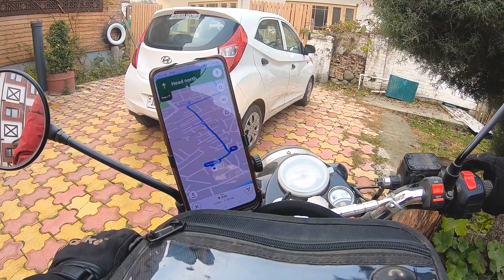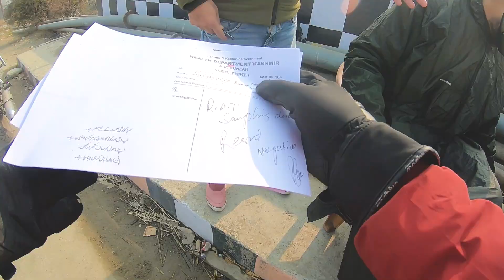Finally Reached GULMARG after Lockdown | Must See before go to গুলমার্গ | Westbengal to Kashmir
EPISODE - 9.

❈ নর্থ বেঙ্গল থেকে কাশ্মীর রাইড নিজের বাইক নিয়ে ❈

এই বাইক রাইড এর ফুল ইনফরমেশন নিয়ে, লাইক - পেট্রোল খরচ, হোটেল এ থাকা খাওয়া ইত্যাদি ইত্যাদি সব রকম ইনফরমেশন নিয়ে ডেইলি ব্লগ বানিয়েছি, সেগুলো দেখতে পারেন, অনেক ইনফরমেশন পেয়ে যাবেন আর সঙ্গে যেটা পাবেন সেটা হচ্ছে মোটামুটি বাজেট সম্পর্কে অনেক তাই আইডিয়া।

Hello Everyone i am Souvanik from Cooch behar, North Bengal. Recenly i had done a successfully bike ride to Kashmir from Cooch behar.
North Bengal to Kashmir by Bike.

কাশ্মীর ভ্রমণ গাইড
কাশ্মীর ভ্রমণ প্যাকেজ
গুলমার্গ ( কাশ্মীর ) ভ্রমণ গাইড
কাশ্মীর-এর বরফ রাজ্য গুলমার্গ
কাশ্মীর ভ্যালি
কাশ্মীর কেন দুনিয়ার স্বর্গ কি আছে সেখানে ?
ভ্রমণ কি কাশ্মীর নিরাপদ?
শীতকালে কাশ্মীরের পর্যটন - কীভাবে কাশ্মীর পরিকল্পনা করা যায় - বাজেট এবং ভ্রমণপথ
ভুস্বর্গ কাশ্মীর ভ্রমন
কাশ্মীর কিভাবে যাবেন, কোথায় ঘুরবেন, খরচ কত ? Kashmir Tour Guide
পেহেলগাম ( কাশ্মীর ) ভ্রমণ গাইড

Also, stalk me on social media for stunning pictures -

Finally Reached GULMARG after Lockdown | Must See before go to Gulmarg | Westbengal to Kashmir.